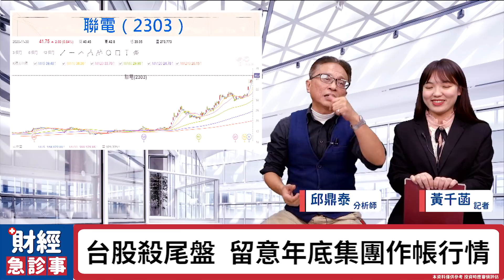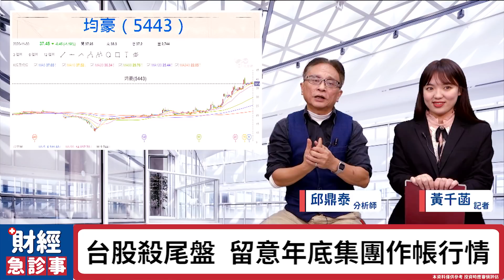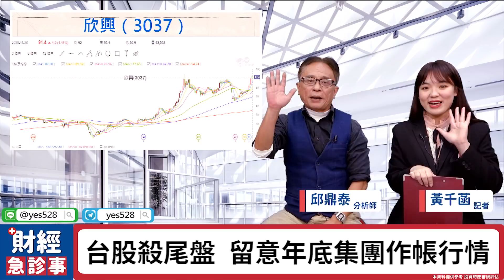財經急診事-20201130／中國半導體禁令升級 台廠轉單接不完？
台股殺尾盤啦😱 😱 😱
不過不要太擔心
電子股跟集團作帳股還是值得大家留意💪
🔸更多消息歡迎加入【台股鑫攻略】Telegram！
🔹本周超激鬥！人氣電子股VS硬底傳產股